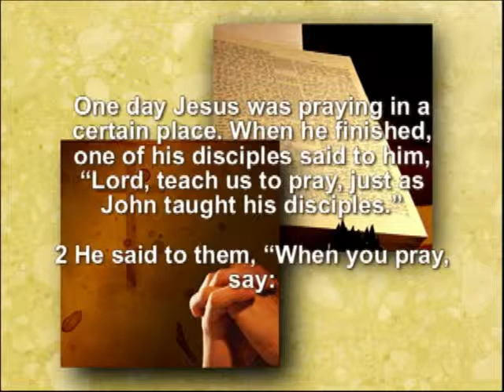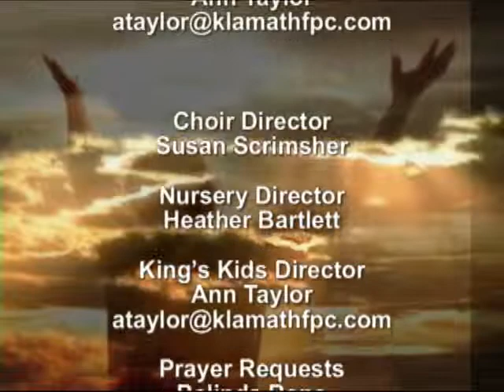How to Pray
Sermon by Dr. Rev. Stuart Bond at First Presbyterian Church of Klamath Falls, OR on 10/26/2014